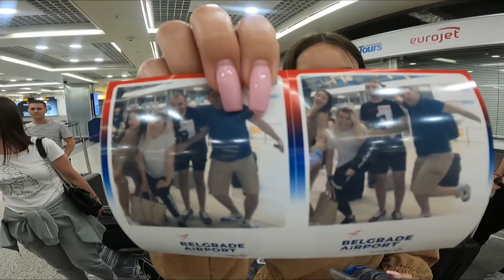Al Pack Group Team Building 2022